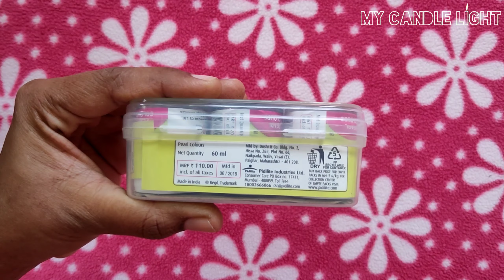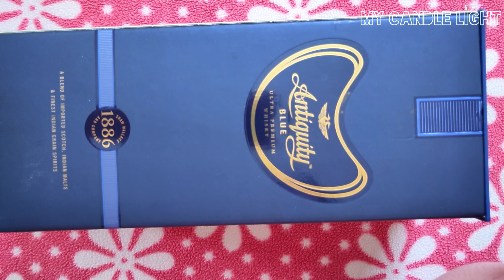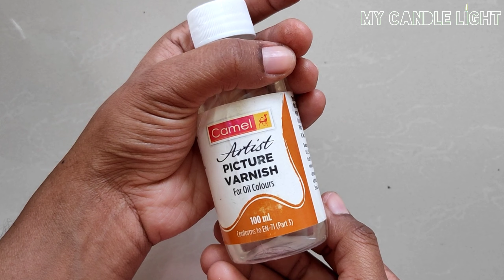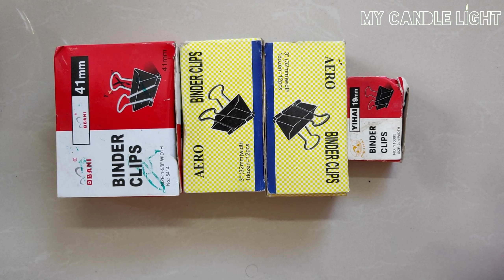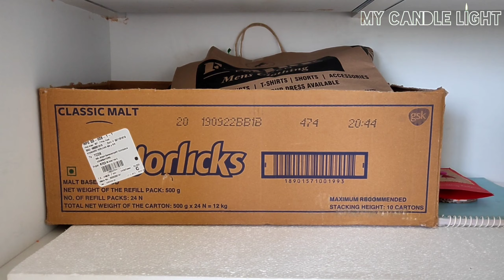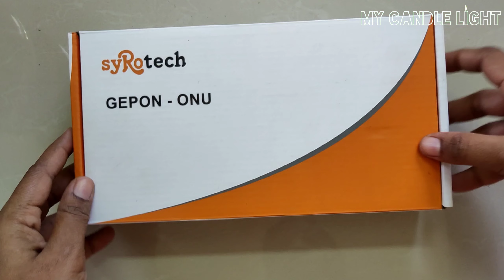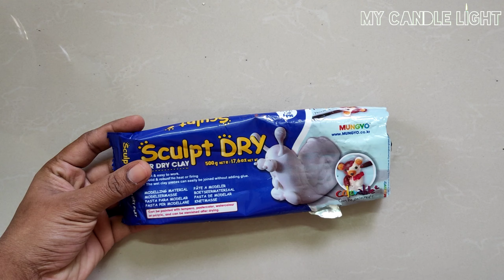My Art and Craft Materials/Craft material collection/craft supplies / എന്റെ craft materialsകാണാം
Hi friends ❣️

l am back with another video. Today am showing my art and craft materials.

My Candle Light 🥰